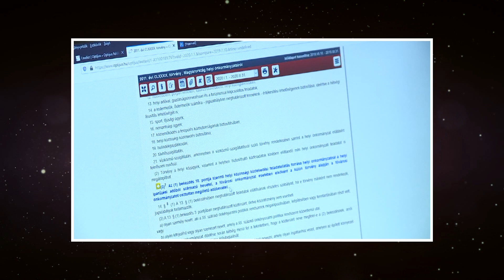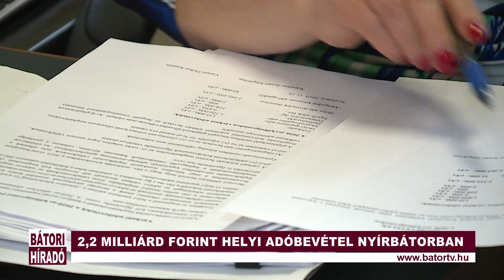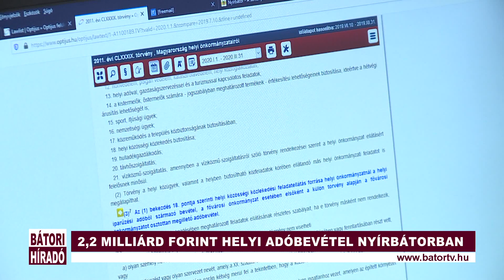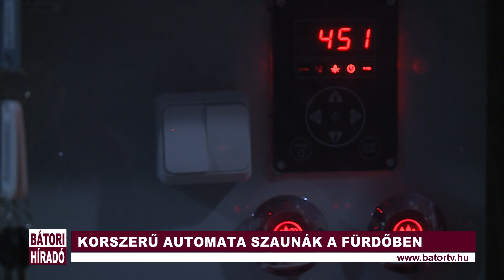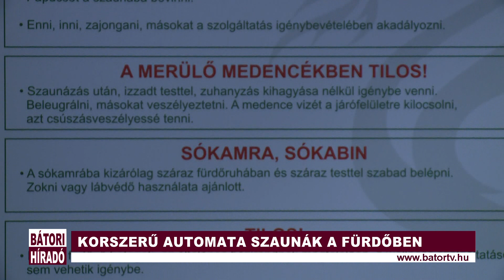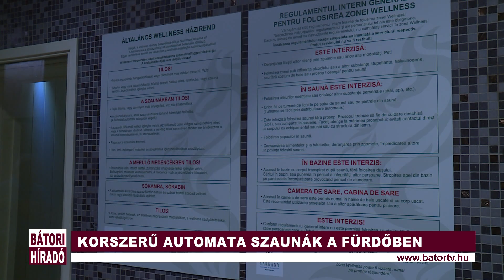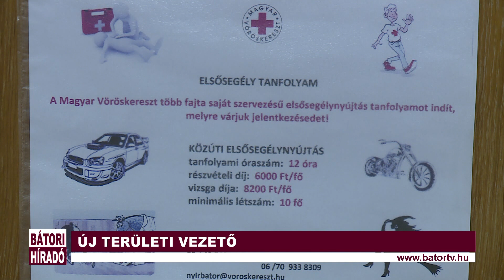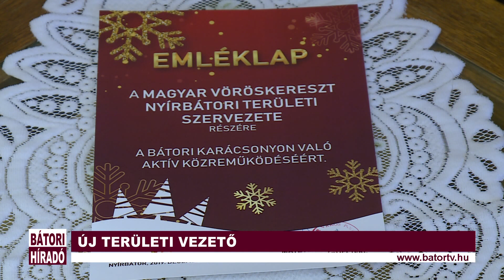Bátori Híradó 2020.01.15.